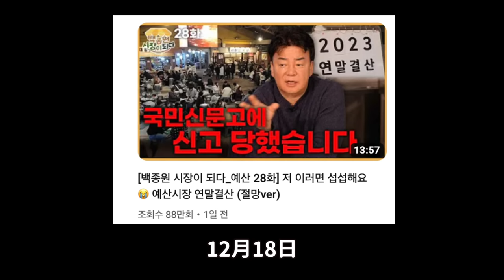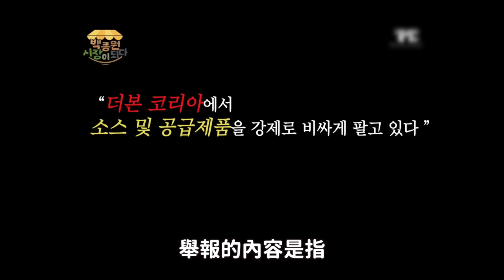心碎的白鍾元..白鍾元被自己扶持的店家舉報 舉報内容引起韓網震驚｜DenQ